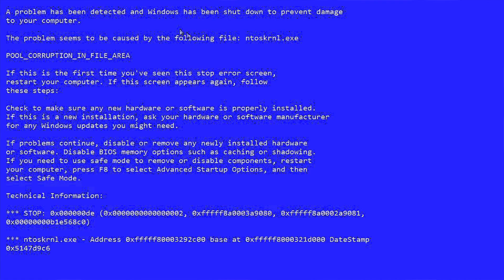Pro x Pro: Professor, o romântico